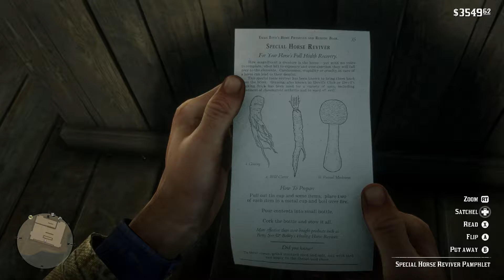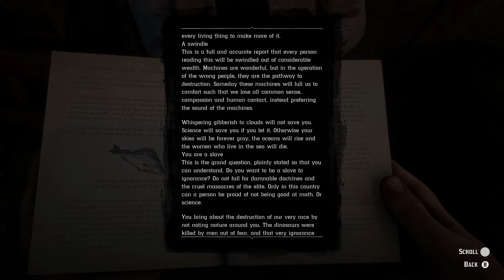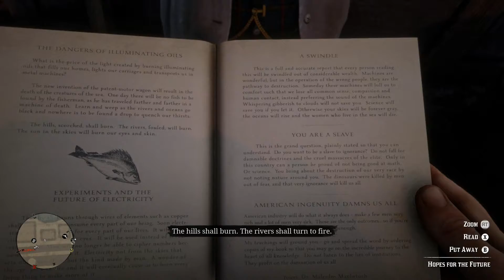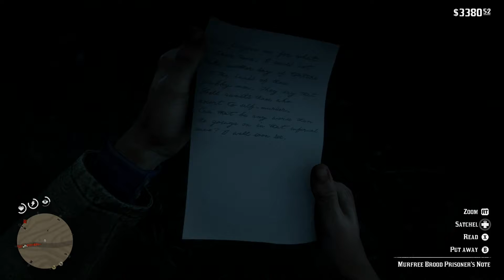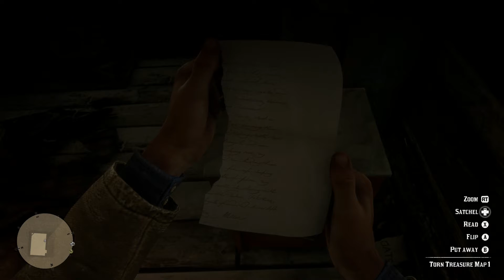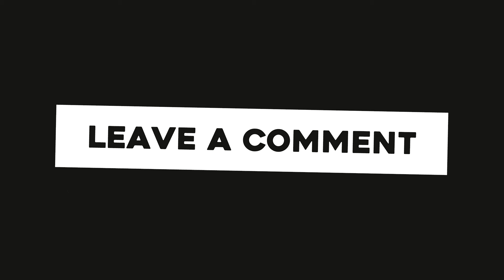Red Dead Redemption II - #72 - Trouble In Annesburg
After failing to rob the town of Blackwater, Arthur Morgan and the Van der Linde gang are forced out into the stunning wilderness of the American frontier in 1899, but with federal agents and the best bounty hunters in the nation hunting them down, we must rob, steal, fight and do everything we can to survive. The American frontier may be hostile, deadly and full of surprises but with a world open to explore, places to go and people to see and help, we may just survive the dangers of this rugged nation and become one of the most honourable (or dishonourable) men in the country.